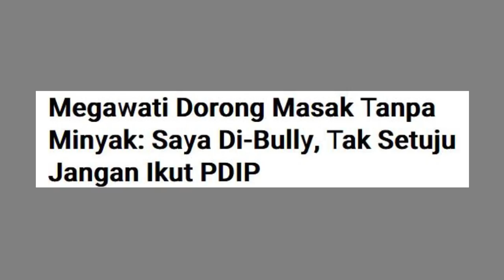BARU SAJA!! MEGAWATI KESAL DIBULLY SOAL MASAK TANPA MINYAK GORENG,TAK SETUJU JANGAN IKUT DPIP !!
Enjoy Channel News, Jakarta - Ketua Umum PDIP Megawati Soekarnoputri merasa kecewa bahwa pernyataannya terkait alternatif pengolahan makanan selain digoreng justru menjadi bahan cemooh masyarakat.

Kata Megawati, seharusnya masyarakat bisa lebih bijak untuk mengkonsumsi masakan sehat di tengah kelangkaan dan mahalnya minyak goreng.

"Pikiran saya realistis, saya lihat anak-anak di negara Afrika itu sedang alami musim kering. Kurang makan dan sebagainya. Ini ibu-ibu jangan terpaku [pada minyak goreng saja]. Apalagi, saya di-bully. Mau gimana republik ini di kemudian hari?" kata Megawati dalam acara Demo Masak Tanpa Minyak Goreng PDIP, Senin (28/3).

"Ingat 4 sehat 5 sempurna. Di sekolah zaman dulu saya diberi kacang ijo. Minum, dibikin bubur. Jadi masih banyak yang bisa diberikan. Mie instan, boleh, tapi jangan tiap hari," kata megawati.

Megawati berharap mahalnya minyak goreng tak menjadi konflik utama di masyarakat. Ia menekankan, bahan makanan dapat diolah dengan metode dikukus, dipanggang, hingga direbus.

Nah untuk lebih jelasnya tonton video yang satu ini BARU SAJA!! MEGAWATI KESEL DIBULLY SOAL MASAK TANPA MINYAK GORENG, TAK SETUJU JANGAN IKUT DPIP !!. Semoga bermanfaat.